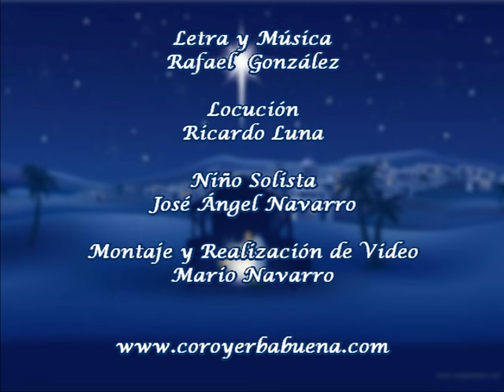Coro Yerbabuena - El Belen del Abuelo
Música y letra: Rafael Gonzalez. video montaje : Mario Navarro. Locucion a cargo de Ricardo Luna, niño solista: Jose Angel Navarro.
Villancico escrito en memoria de Jose Gonzalez Gonzalez, Padre del autor.
Grabado en Yerbabuena Studio por: Isaac Muñoz